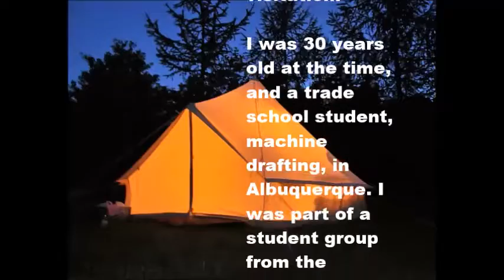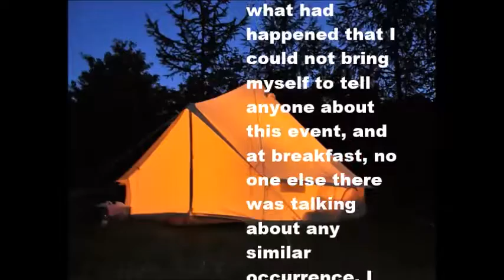Bigfoot Reaches Into Tent of Adult Camper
BFRO report from New Mexico 1983. Bigfoot Reaches Into Tent of Adult Camper.